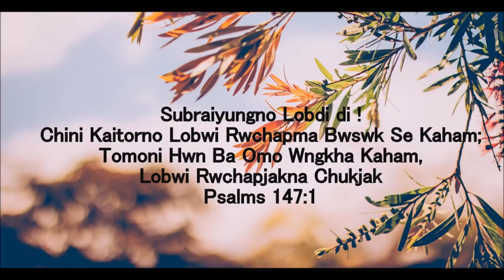Hamchanai Nwng || Kokborok Gospel Song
HAMCHANAI NWNG JISUNI

Hamchanai nwng Jisuni bagwi,
Yak kuar khe nwng rw khe,
Rwnai borok hamchajak;
Yachaknai ni slai phano,(2)
Bkha kuar khe yapharnai borok.(2)

1.Kaitorno nwng rw mang de tong ?
Hamari nwng man mang de tong ? (2)
Nwng Kaitorno rw mang tong khe,
Kaitor bo nono rw mang tong nai.(2)

2.Yachakna bagwi simi tongnairok,
Ok pung ya mang se tong phlai nai;(2)
Yapharma kwrwi man na muchung nai,
Hamari manyano tongnai.(2)